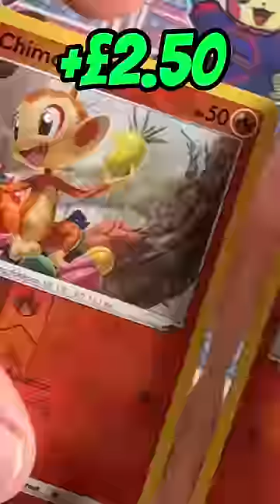Making profit from Pokémon cards?!?